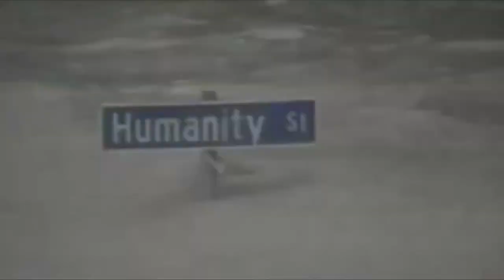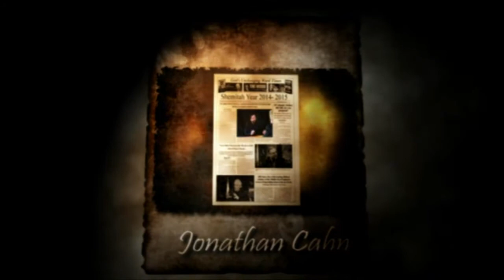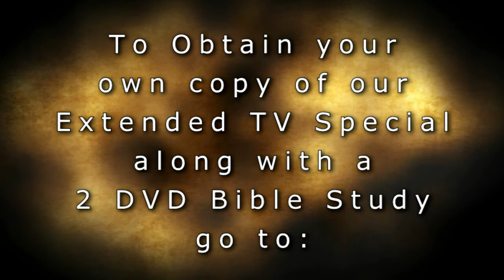Out of the Mouth of Two Witnesses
Out of the Mouth Witnesses Intro with an addition.